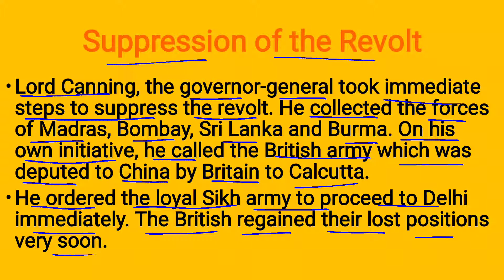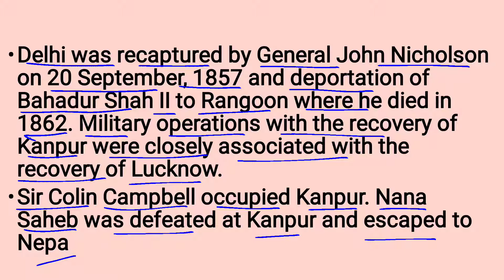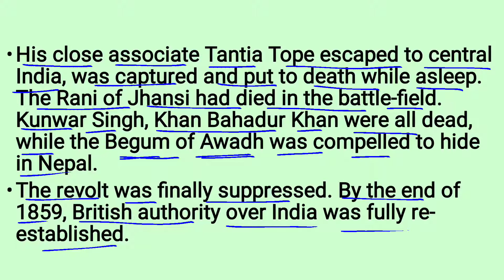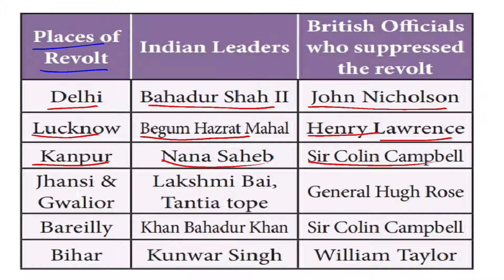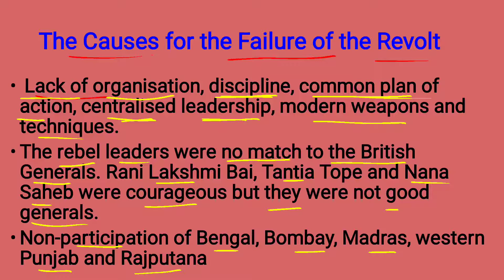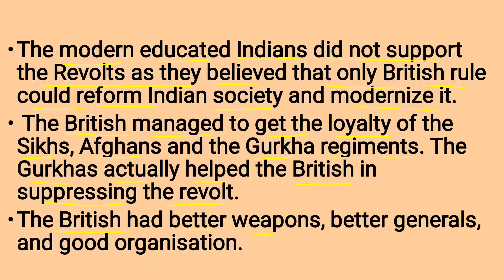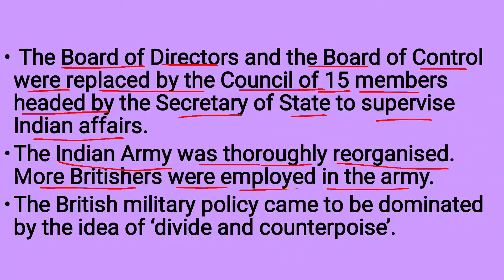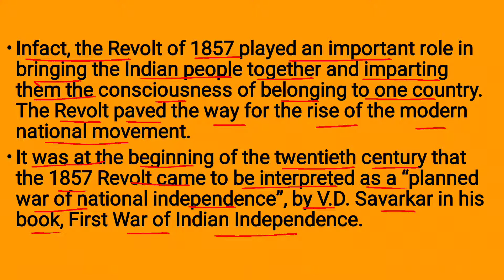People's revolt Suppression of the revolt Class 8 Social Science